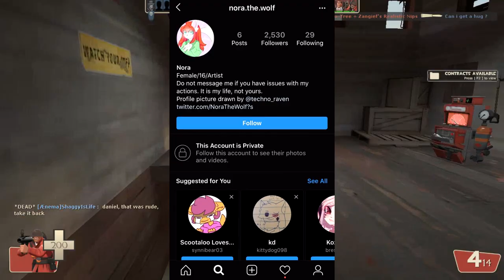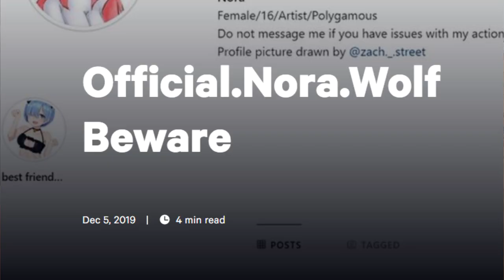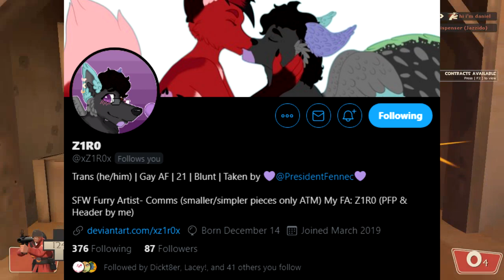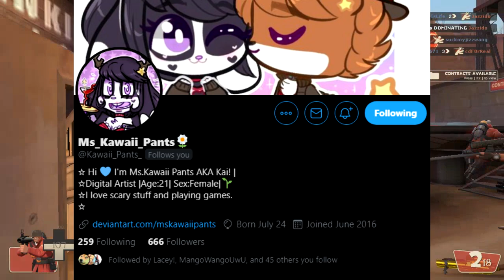Nora The Wolf, Not To Be Trusted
This video is not my usual thing, but this topic was something brought to me by somebody I respect, Shi Okami. After looking at some of what I've been sent, I decided making a public video to help spread awareness, as well as help confirm what little I can, was necessary to do. Content to assist following this situation linked below:

(This video is not monetized because I have a fucking soul, contrary to popular belief)